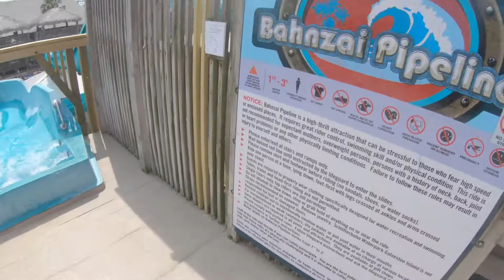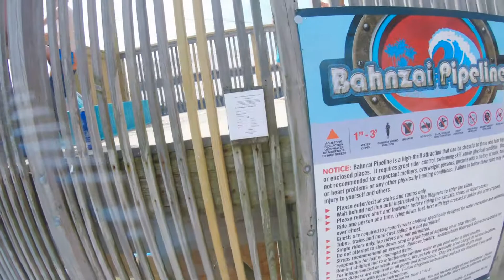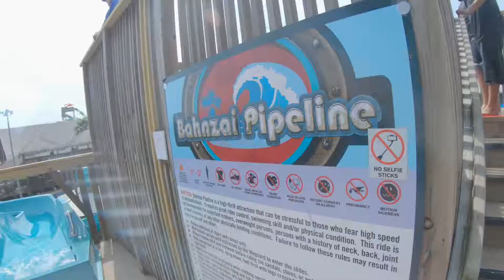CLIS Choir Scitterbahn Trip 2019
Sorry if the video isn’t that great. I kinda had to rush it as I have to wake up early for a trip and I wanna get at least some sleep. This is a Part 1 tho, so Part 2 will be better, then I’ll release that in most likely 2 weeks, then finish this part and maybe repost it combined with part 2 with maybe behind the sences also. Speaking of the trip, I might release videos of that too during the trip or after.